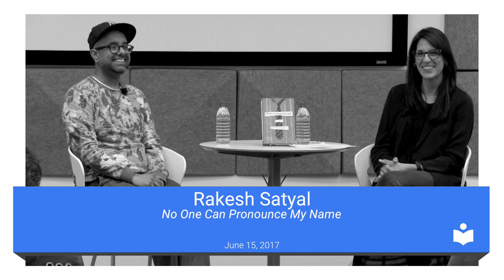No One Can Pronounce My Name | Rakesh Satyal | Talks at Google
Rakesh Satyal is an award-winning novelist, book editor, and cabaret singer. His second novel, *No One Can Pronounce My Name*, just came out in May from Picador to incredible reception. It has been named one of Goodreads' Best Books of May, one of BuzzFeed's 31 Incredible Books You Need to Read This Spring, one of The Millions' Most Anticipated Books of 2017, and has received praise from writers such as Hanya Yanagihara, Maria Semple, Garth Greenwell, Celeste Ng, and Kate Christensen and rave reviews from critics at Fresh Air and Rolling Stone.

Moderated by Melissa Poulos.